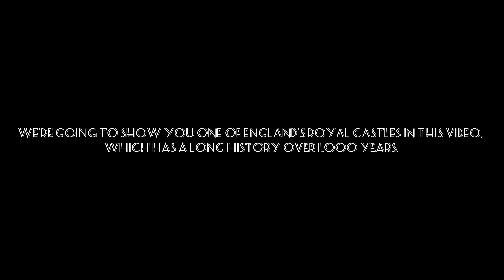Windsor Castle, UK | Home of many Royal families | Day out from London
Located in the beautiful town of Windsor, this castle has history of over 1000 years serving as a home for many royal families throughout many generations. Windsor castle has beautiful Queen Mary’s dolls' house created in 1924 with completing 100 years by 2024. Dolls' house consists of all the miniature versions of that time London house. State apartments are another attraction in the castle with it's immense architecture, royalty, luxury and ancient history
St George’s chapel located at lower ward of the castle has rich history of burying many royal families in the chapel. Including Queen Elizabeth || and her husband Prince Philip, Duke of Edinburgh. It takes 45mins from central London by taking Elizabeth line to Slough and then a 6 mins journey by taking a train to Windsor and Eton central which runs for 20mins from Slough station to Windsor and Eton central.

Musician: @iksonmusic